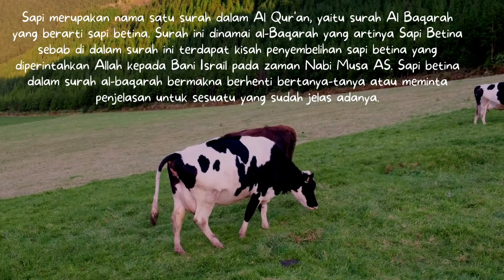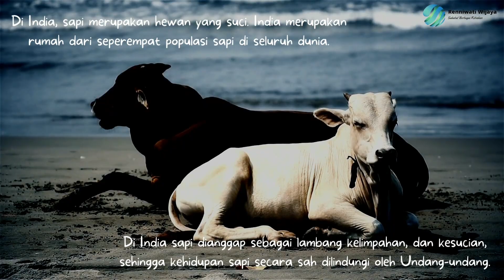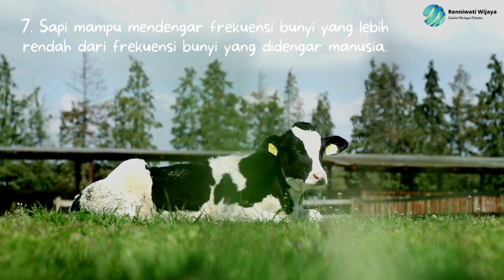Fakta Menarik Tentang Sapi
Sapi atau lembu adalah hewan ternak anggota famili Bovidae dan subfamili Bovinae. Sapi dipelihara terutama untuk dimanfaatkan susu dan dagingnya sebagai pangan manusia. Hasil sampingannya seperti kulit, jeroan, tanduk, dan kotorannya juga dimanfaatkan untuk berbagai keperluan manusia.